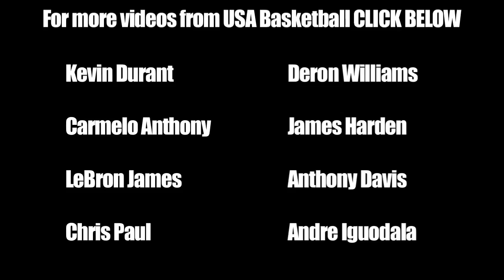Kobe Bryant USA Highlights - 2012 Men's Olympic Basketball Team - 2012 London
Kobe Bryant and Team USA visited the DC Armory last week to show support for the US Military.  The Hoops for Troops event featured a USA Basketball scrimmage and practice.  Bryant was a fan favorite and every shot he hit was met with an ovation from the crowd.